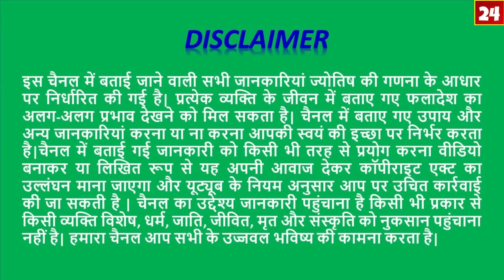Vrishchik Rashi/वृश्चिक राशि September 2019/सफलता के पांच संकेत/Scorpio Prediction September 2019